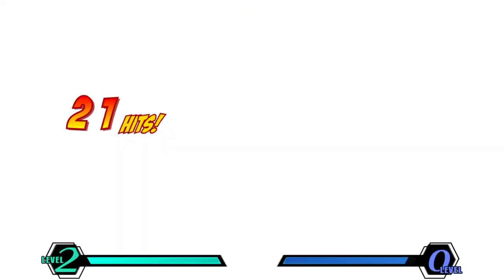Requested ULTIMATE MARVEL VS. CAPCOM 3 Team Doctor Doom's Pets Arcade Gameplay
Requested by Joel Yoshicool Silverstein